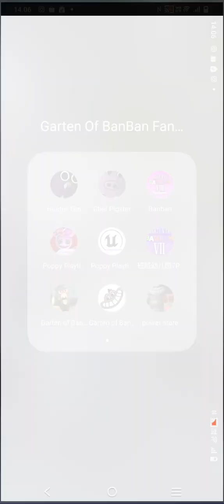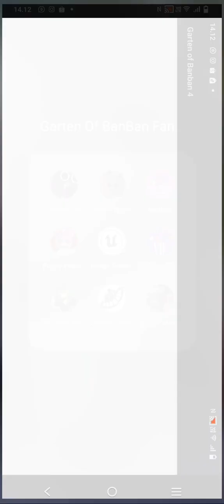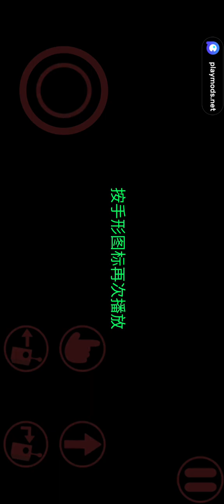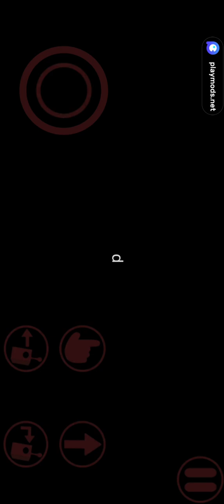Mencoba Glich Garten Of Banban 4 Ternyata Gagal